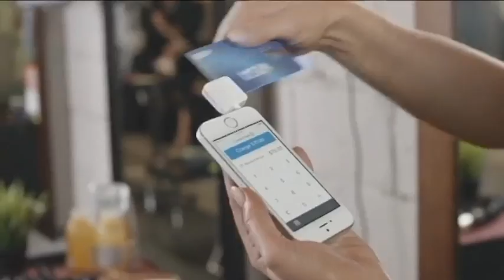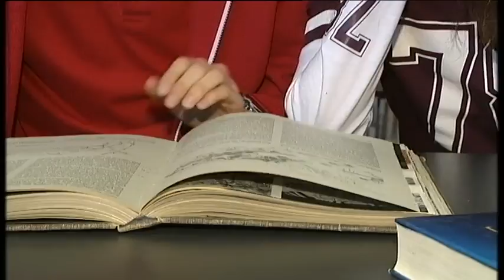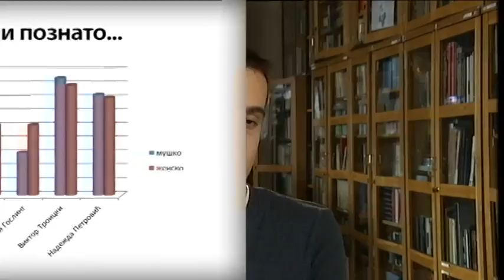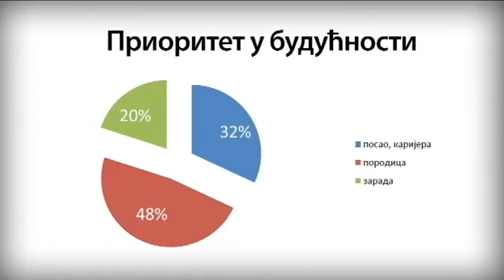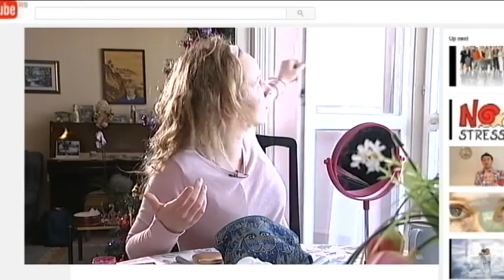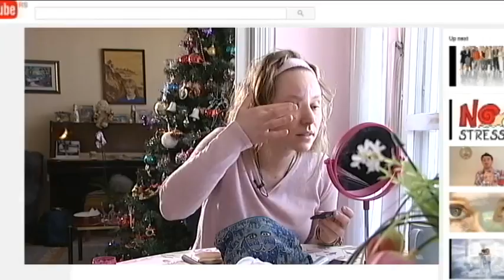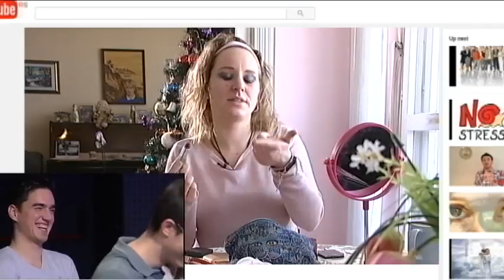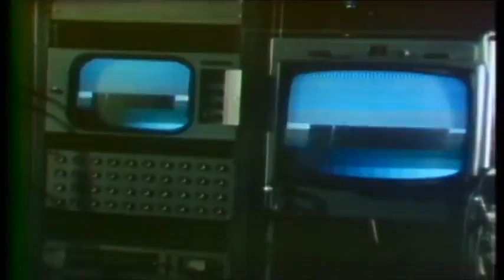Studio znanja,11. emisija ( TV RTS 10. 03. 2017. ) - Mediji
Koliko lajkova, postova i šerova je potrebno da bi drugi znali više o nama nego i mi sami? Da li je to zaista moguće? Na koji način digitalna revolucija utiče na medije? Kako menja nas, naše ponašanje i način života? I kako da se snađemo u svemu tome?Istraživanja pokazuju da sve što uradimo, bilo onlajn ili oflajn ostavlja digitalne tragove - svaka kupovina karticom, svaka pretraga na Guglu, svaki pokret koji napravimo dok je naš mobilni telefon u džepu, svaki lajk. Posebno svaki lajk. Psiholog Majkl Kosinski je utvrdio da je potrebno je oko trista naših lajkova da bi drugi o nama znali više nego i mi sami.U "Studiju znanja" zato istražujemo današnje medije. O odnosu starih i novih medija razgovoramo sa dr Milicom Jevtić, asistentom na Fakultetu političkih nauka i našom koleginicom. Imajući u vidu da se svet u kome živimo menja vrtoglavom brzinom pod uticajem digitalne revolucija i da je prilagođavanje ovim promenama u neku ruku, kao trčanje maratona, uz pomoć doktora psihologije, docenta Kristine Brajović Car istražujemo kakva je naša uloga u čitavoj toj priči. Medijske inovacije, između ostalog, značajno utiču i na one koji se bave muzikom. Zato će sa nama biti i Sanja Vučić, naša rege, džez, ska, dab i pank-rok pevačica i prošlogodišnja predstavnica Srbije na Evrosongu.Što veći broj lajkova ili pregleda danas je jedan od načina da dobijete potvrdu za ono što radite. U želji za pažnjom mnogi su spremni gotovo na sve. Međutim, to baš i nije neophodno, što će nam pokazati Nenad Blagojević, novinar i autor bloga „Priče s dušom" koji je za relativno kratko vreme imao preko milion pregleda svoje stranice. On će nam otkriti kako mu je to pošlo za rukom.

Kreativnost i talenat su nešto što novim medijima daje vetar u leđa. Zato će nam društvo praviti i Aleksandra Jovanić, doktor digitalne umetnosti i programer, prošlogodišnja pobednica konkursa Evropske mreže digitalne umetnosti i nauke. Kroz kviz koji je napravila u okviru pobedničkog rešenja, odnosno kroz njene "Imaginarne mape", pokušaćemo da saznamo nešto više o sebi.U svet budućnosti medija, novih ideja, tehnologija i interaktivnosti uvešće nas neko ko u teoriji istražuje sve što je novo u medijima, a posle to primenjuje u praksi - prof. dr Stanko Crnobrnja sa Fakulteta za medije i komunikaciju.

Imajući u vidu da ove nedelje razmatramo jednu intrigantnu temu, koja je bliska pre svega mladim ljudima, u "Studiju znanja" imaćemo prave budući heroji - učenike Trinaeste beogradske gimnazije - koji će postavljati pitanja našim gostima, ali i od kojih ćemo mi moći mnogo toga da naučimo.Ako ostanete sa nama videćete i kako se naša koleginica Višnja saznala u ulozi jutjubera, upoznati sve tajne danas dominantne selfi kulture, zajedno sa nama prošetati kompleksom zgrada RTS-a i još mnogo toga...

Urednik "Studija znanja": Zoran Živković
Urednik emisije i voditelj: Ivana Milenković
Kovoditelj: Vinka Marinović
Reditelj: Nenad Krkelić